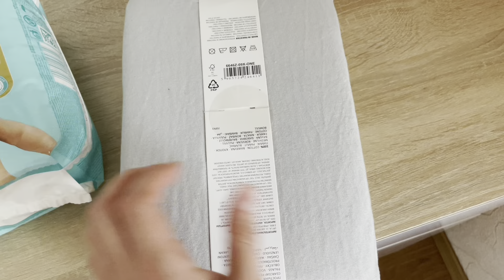Подарунок від підписниці.Мене забрала швидка.Останній робочій тиждень.Київ, Україна 2024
Юлія | Україна, Київ 🌻

Вітаю, друзі!Мене звати Юлія.Живу в Україні, в місті Київ.
Знімаю своє життя на камеру, без постановки як є.
Тут ви знайдете відео про моє повсякденне життя, створення затишку в оселі, покупки, розпакування, огляди та подорожі.
Приємного перегляду!